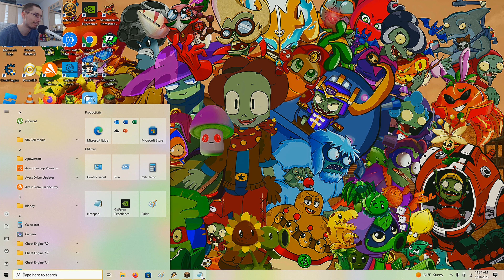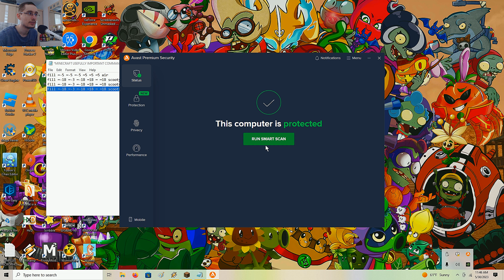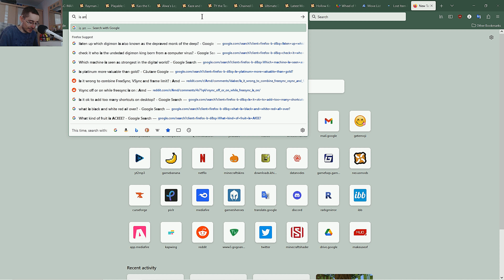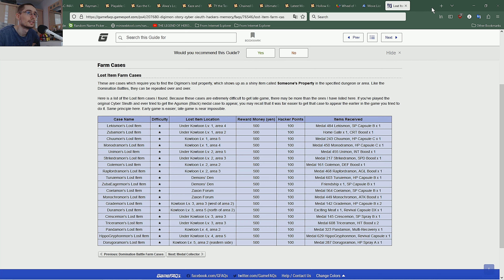GROWN UP PLANTS AND ZOMBIES!!!!!! NEIL GLORY PLAYS PLANTS AND ZOMBIES IN MINECRAFT - EPISODE 59 (🗣️)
PLANTS AND ZOMBIES ARE JOINING NEIL GLORY INTO AN EXTREMELY MEMORABLE AND CREATIVE ADVENTURE THROUGHOUT THE MINECRAFT REALM!! YOU WILL SEE A LOT OF EPIC PLANTS AND ZOMBIES ON YOUR SCREEN, BECAUSE THIS EPIC MODDED STUFF HAS JUST GOTTEN EXTREMELY SPICY RIGHT NOW!!! WE'LL BE WORKING WITH THE FINEST OF ALL SCENARIOS, AND WE'LL EXPERIENCE IT ALL. YOU KNOW I'M ONE OF THE BEST AND MOST AMAZING YOUTUBER WHEN IT COMES UP TO PLANTS AND ZOMBIES, BECAUSE IT IS MY BIGGEST PLEASURE TO WORK WITH MY PLANTS AND ZOMBIES IN THE BESTEST OF ALL BEST WAYS OUT OF ALL! OF COURSE, THIS BEING ANOTHER "ENDLESS SERIES", WITH LOTS OF VIDEOS AND LOTS OF INSANE HOURS OF DEDICATION TOWARDS THE PERFECTION VALUE, AND TOWARDS WHAT I WISH TO ACHIEVE WITH THIS SERIES. IT'S TIME TO LIVE TOGETHER WITH MY PLANT AND ZOMBIES IN THE WORLD OF MINECRAFT, AND CRAFT THE MOST EPIC UNIVERSE OUT OF ALL! A UNIVERSE OF INFINITE PLANTS AND ZOMBIES POSSIBILITIES?!?!?!?!?! ʘ◡◠👍

YOU CAN WATCH ANY EPISODE FROM MY GLORIOUS "PLANTS AND ZOMBIES CRAFT" SERIES INSIDE THE PLAYLIST RIGHT